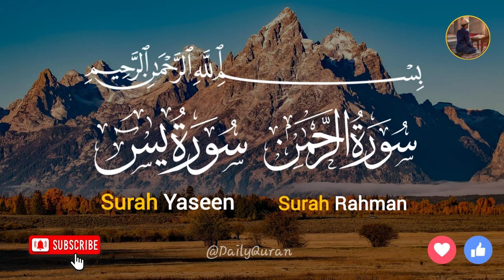Surah Yaseen | Yasin | Episode 29 | Daily Quran Tilawat Surah Yasin Surah Rahman Surah Mulk Full HD